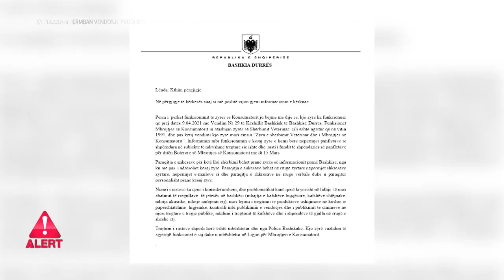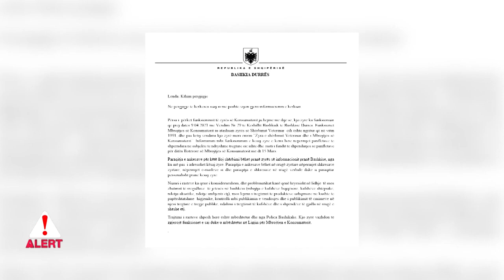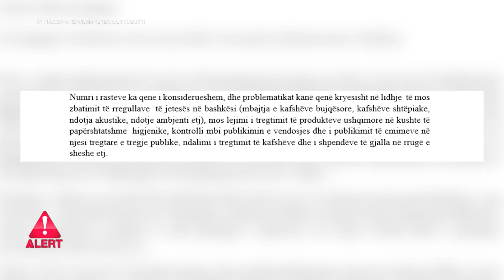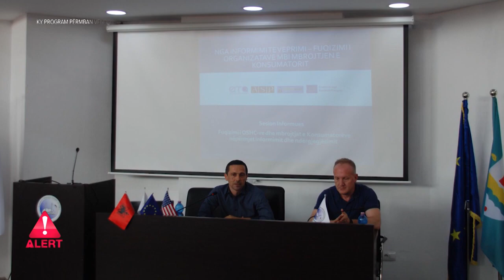Alert! Rëndësia e mbrojtjes së konsumatorëve dhe roli në integrimin europian të Shqipërisë